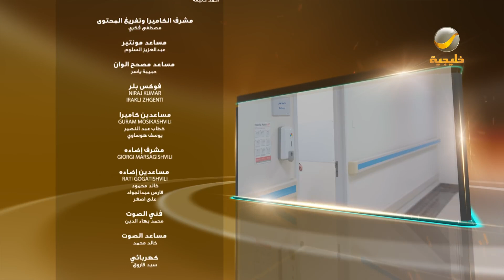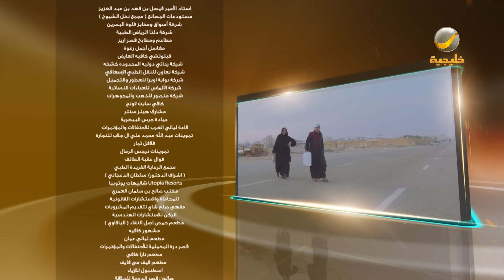مسلسل شباب البومب 11 حلقه - (كواليس)